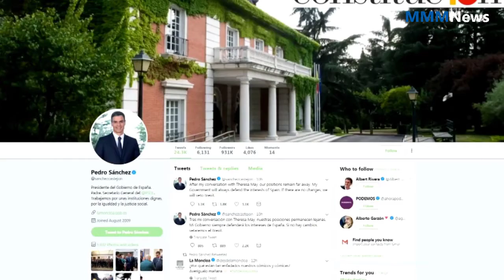Global news | Gaps remain over Gibraltar before Brexit summit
Gaps remain over Gibraltar before Brexit summit
European Union negotiators meet on Friday to try to clear the last hurdle before a Sunday summit is due to endorse the Brexit deal, but Spain's eleventh-hour objections over Gibraltar mean the final text could not be ready until the last minute